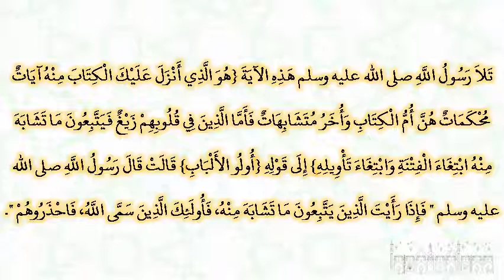صحيح البخارى - كتاب التفسير - 4547 - باب {منه آيات محكمات}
حدثنا عبد الله بن مسلمة، حدثنا يزيد بن إبراهيم التستري، عن ابن أبي مليكة، عن القاسم بن محمد، عن عائشة ـ رضى الله عنها ـ قالت تلا رسول الله صلى الله عليه وسلم هذه الآية ‏{‏هو الذي أنزل عليك الكتاب منه آيات محكمات هن أم الكتاب وأخر متشابهات فأما الذين في قلوبهم زيغ فيتبعون ما تشابه منه ابتغاء الفتنة وابتغاء تأويله‏}‏ إلى قوله ‏{‏أولو الألباب‏}‏ قالت قال رسول الله صلى الله عليه وسلم ‏"‏ فإذا رأيت الذين يتبعون ما تشابه منه، فأولئك الذين سمى الله، فاحذروهم ‏"‏‏.‏